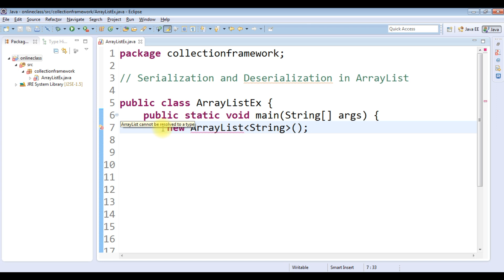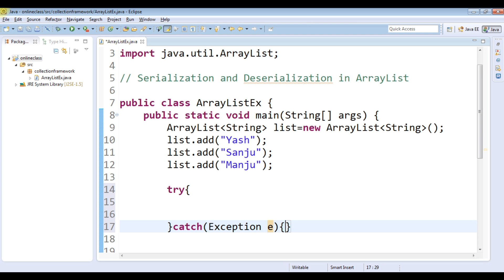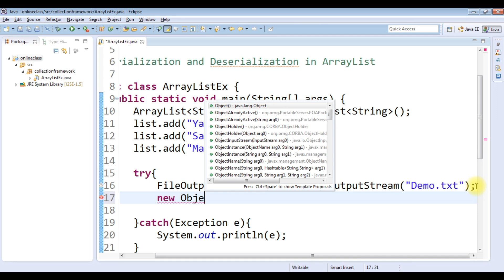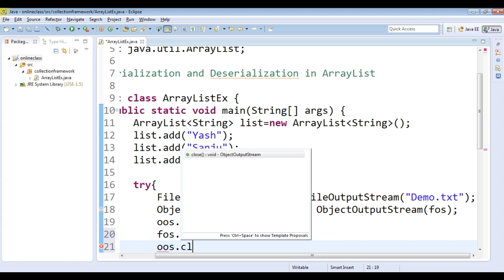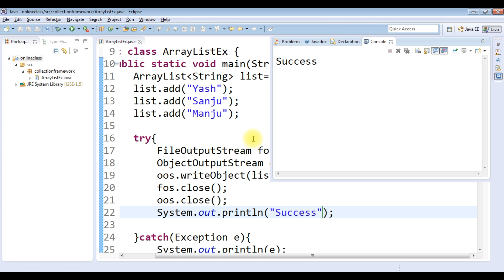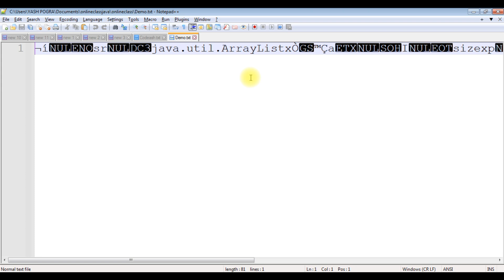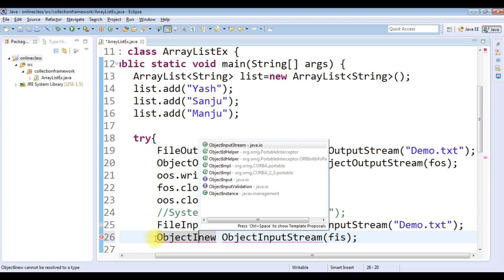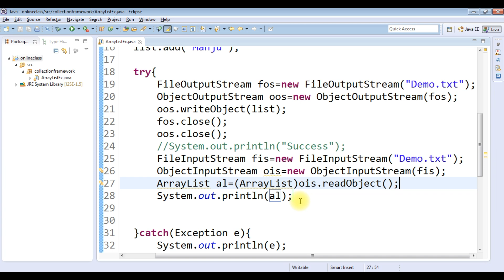Serialize and Deserialize an ArrayList in Java | How to Serialize ArrayList in Java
🔰 How to Serialize ArrayList in Java :
In Java, the ArrayList class implements a Serializable interface by default i.e., ArrayList is by default serialized.